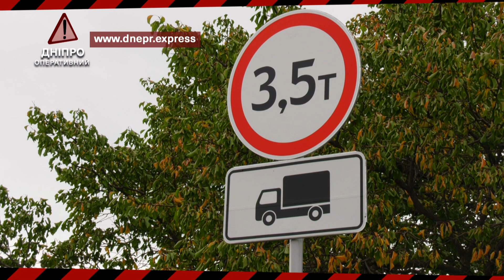Дніпро Оперативний 21 жовтня 2020 | Надзвичайні події, ДТП та затримання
Авто у відбійнику, рух без гальм та виліт у стовп. В ефірі Дніпро Оперативний, в студії працює Анатолій Івченко і ми починаємо дайджест подій.

Серйозна аварія сталася на Донецькому шосе. За попередньою інформацією, водій автомобіля Форд призупинився у лівій смузі, аби повернути. У цей момент в нього на великій швидкості влетіло авто Хьондай, що рухалося слідом. У результаті сильного удару перша автівка відлетіла у відбійник. Внаслідок зіткнення водій та пасажир машини-винуватиці отримали серйозні травми, їх екстрено госпіталізували. Усі обставини події встановлюються.

Нічого не віщувало біди – на Набережній Перемоги загорілася автівка Ніссан, що знаходилася на тимчасовій стоянці. Вогонь виник у моторному відсіку авто та повністю знищив його, а також пошкодив машини, що стояли поруч. Поліцейські переглянули записи з камер відеоспостереження та з’ясували, що двоє чоловіків у чорному одязі підійшли до автомобіля, облили його горючою рідиною, підпалили та втекли із місця події. Наразі їх розшукують правоохоронці.

Максимальне нахабство – камери відеоспостереження зафіксували автохама на вулиці Князя Володимира Великого. Водій автомобіля Тесла не поспішаючи рухався зустрічною смугою, а коли побачив автобус – швидко виправився та почав тікати. Таке грубе порушення правил дорожнього руху може спричинити аварійну ситуацію із фатальними наслідками.

Рух без гальм – на Дніпропетровщині сталася аварія. За попередньою інформацією, водій автомобіля Рено не дотримався безпечної дистанції та на швидкості врізався в авто ГАЗ. Внаслідок удару автівка-винуватиця отримала значні пошкодження передньої частини, проте у ДТП ніхто не травмувався. На шофера Рено склали адмінпротокол.

Хотіли безкоштовно прикрасити власні двори. Двоє чоловіків прийшли вночі на вулицю Шолохова та повиривали із клумби кущі, які саджали місцеві мешканці. Автівку, у яку збиралися складати рослини, вони, ймовірно, лишили неподалік. Дії зловмисників зафіксували камери відеоспостереження. Наразі правоохоронці розшукують порушників.

Занадто поспішала. За попередньою інформацією, автомобіль Лада рухався вулицею Шинна. За словами його водія, на перехресті із проспектом Богдана Хмельницького кермувальниця авто Фольцваген рушила на «червоний» сигнал світлофора, внаслідок чого врізалася в нього. За словами жінки, вона їхала на «зелений». У результаті ДТП травмувалася водійка другої автівки, її госпіталізували. В обставинах події розбираються поліцейські.

Несподівана перешкода. За словами водія авто ВАЗ, він рухався вулицею Січових Стрільців. У певний момент на «зебру» раптово вибіг пішохід. Кермувальник намагався зупинитися, аби уникнути зіткнення, проте в нього відмовили гальма. Тож машина рушила дорогою та врізалася у стовп. У результаті ДТП ніхто не травмувався.

Серйозніший виліт на узбіччя стався на вулиці Шинна. Автомобіль Лада повертав із проспекту Богдана Хмельницького. У цей момент його водій не впорався із керуванням, внаслідок чого авто врізалося у паркан, а потім – вилетіло на узбіччя та врізалося у стовп. У результаті сильного удару транспортний засіб отримав значні пошкодження, а кермувальник та пасажир – травми. Останнього госпіталізували до лікарні із закритою черепно-мозковою травмою, розсіченням брови та перенісся. Деталі інциденту з’ясовуються.

Це всі новини на сьогодні. Слідкуйте за оновленнями Дніпра Оперативного на сторінках у соціальних мережах. Бережіть себе та будьте уважнішими на дорогах.